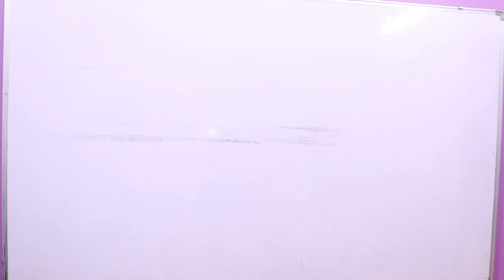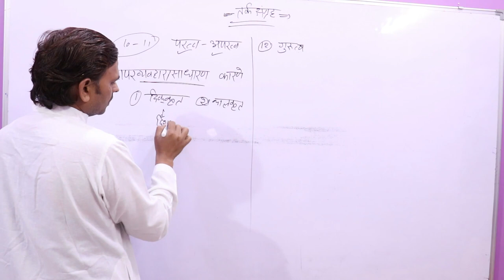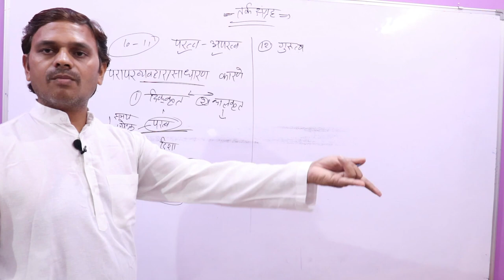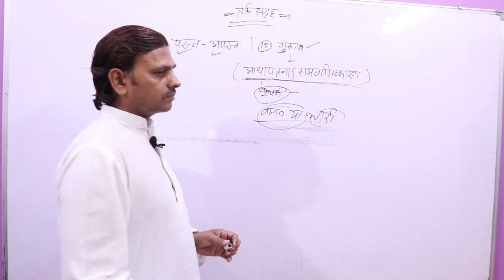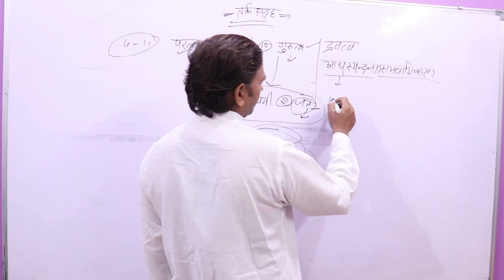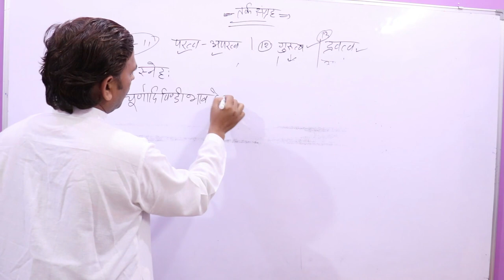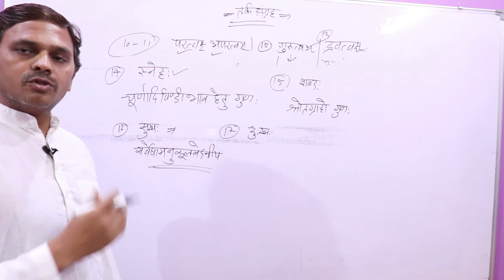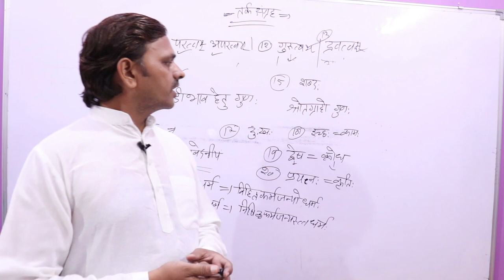UGC NET/JRF,Tark Sangrah in Sanskrit, Tarksangrah,guna, तर्क संग्रह ,Darshan, दर्शन-भाग -०4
Tark Sangrah in Sanskrit, Tarksangrah,dravya, तर्क संग्रह ,Darshan. दर्शन
Tark Sangrah in Sanskrit